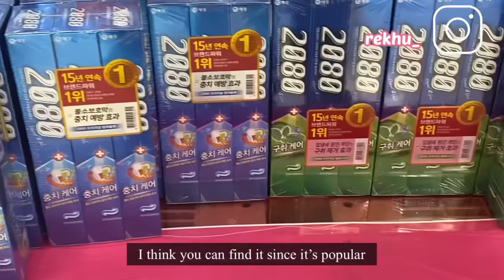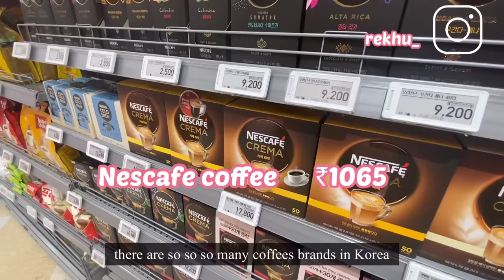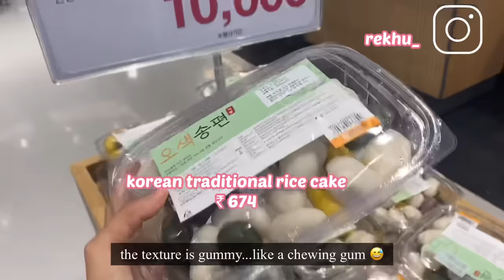HOW EXPENSIVE IS KOREA? LET’S FIND IT OUT! Shopping mall prices 🛍